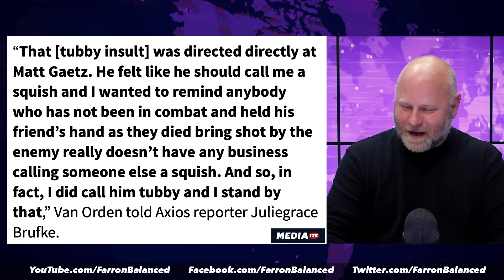Republican Fight Boils Over In House With GOP Rep Calling Matt Gaetz 'Tubby'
The infighting between Republicans in the House of Representatives reached a new high (or low, depending on your view of things) this week when the yelling and shouting erupted during a meeting over the ousting of Speaker Mike Johnson. At one point, the fighting was so intense that one Republican lawmaker called Matt Gaetz "tubby." These are not adults, and they certainly aren't people who are mature enough to lead the country, as Farron Cousins explains.